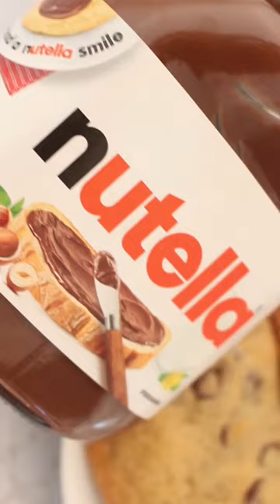Nutella Stuffed Chocolate Chip Cookies 😍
Delicious Nutella stuffed chocolate chip cookies recipe 😍